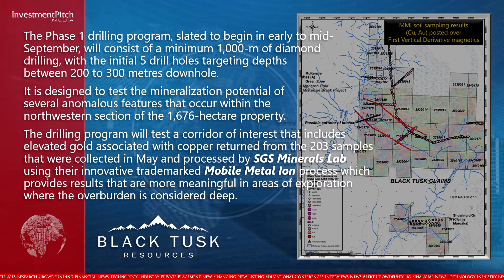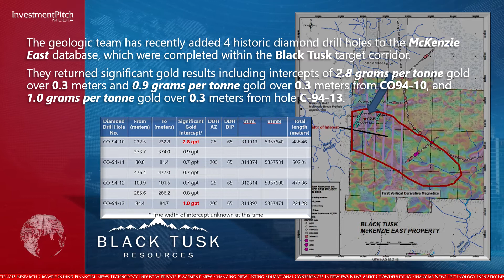Black Tusk explores targets for diamond drilling at flagship McKenzie East Gold Projects Val-d’Or QC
The drilling program will test a corridor of interest that includes elevated gold associated with copper returned from the 203 samples that were collected in May and processed by SGS Minerals Lab using their innovative trademarked Mobile Metal Ion process which provides results that are more meaningful in areas of exploration where the overburden is considered deep.